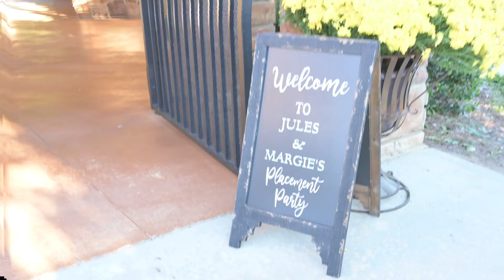Patient Paws - Margie and Jules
Highlighting Margie and Jules, a service animal trained and provided by Patience Paws.